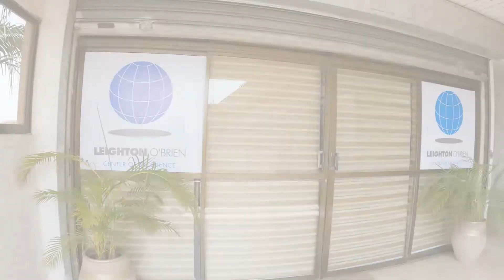Leighton O’Brien launches Centre of Excellence in Ghana, Africa